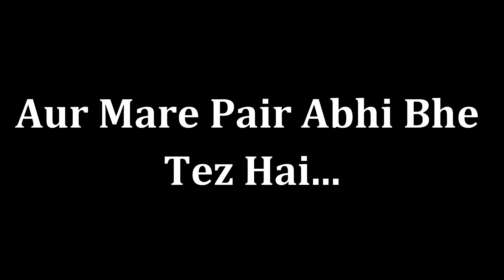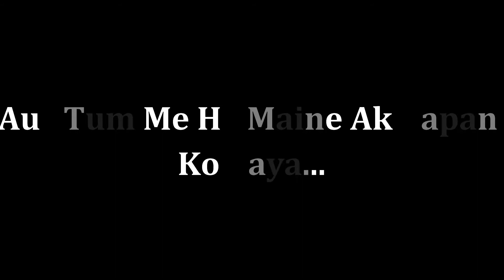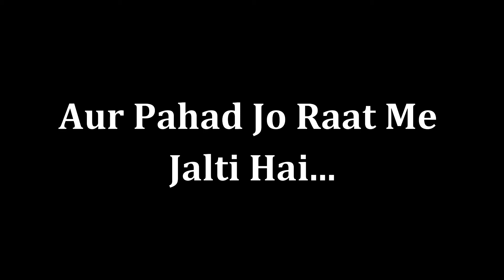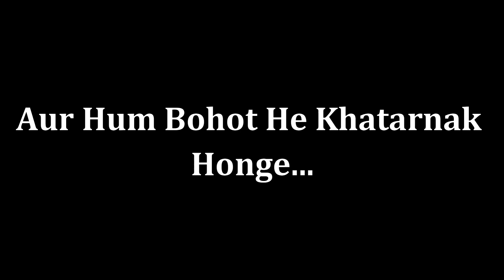Haar/Defeat | Kahlil Gibran Poetry In Urdu/Hindi | Khalil Gibran Shayari In Urdu/Hindi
Kahlil Gibran  Was One Of The Most Influential Poet And Key Figure Of Arabic Literature

Poetry -
Haar,  Mari Haar Meri Tanhai aur mera akelapan
Tum Mere Liye Aziz Ho hajaron Jeet Jyada
Aur tum meri dil ki mithas ho Sare duniya ki khubsurti Se Jyada
Har Meri Har, Mere Apne Ilm, Aur meri mukhalifat
Tumhare jariye se Main Jana, Ki Main abhi bhi Jawan hun, Aur Mere pair bhi tej hai,

Aur murjhaye Hui patton mein, fasa hua Nahin
aur tum mein hi Maine, akelapan ko Paya
Aur chikhane aur, chilane Ki Khushi

Har Meri Har Mera, Chamakta Hua Talwar, Aur meri dhal
Tumhare Aankhon Mein, Maine Padha
Ki Shahenshah banne ke liye, gulam Banna padta hai
Aur samajhne Ke Liye, niche Jhukana padta hai

Aur ek Pake Hue fal Ki Tarah, Jo gire aur kha liya Jaaye
Har Meri Har, Mera Dabang Sathi
Tum Jarur Mere gane ko sunoge, aur mere Rone ko, aur mere Khamoshi ko
aur koi bhi nahin Par tum Jarur bologe Mujhse Pankh padhaane ke Liye

Aur Samander Ka Jor
aur aur Pahad jo raat mein Jalti rahti hai
Aur Tum Akele, mere Pathrele Rooh Par, Chadh Jaoge
Har Meri Har Mera, Bejan Himmat

Aur Tum Aur Main main Jarur kadakti hui bijali ke sath Milkar hasenge
Aur ham donon Milkar kabar khodenge Jo log Hamare andar Mar chuke hain
aur ham Jarur Kadi Dhup main Khade Honge Ek Nai Chah ke sath
aur ham bahut hi Khatarnak Honge